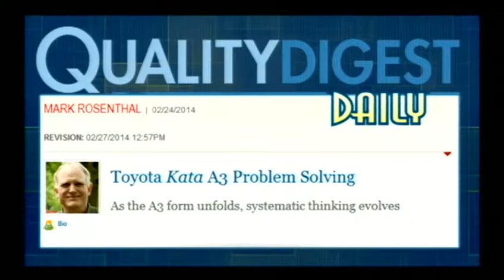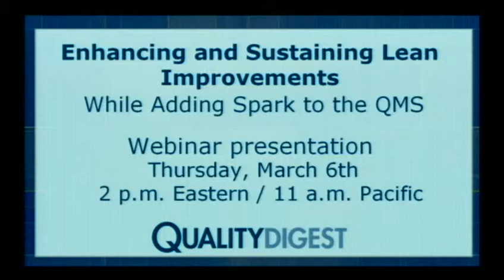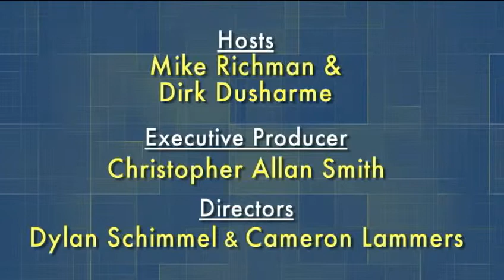Quality Digest LIVE, February 28, 2014 - Can innovation be taught?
Story links for 2-28-14:
U.S. Utility Implements Risk Assessment for New Nuclear Facility

Innovation!

Webinar:
Sustaining Lean Improvements While Adding Spark to Your QMS

To email your questions to Quality Digest LIVE